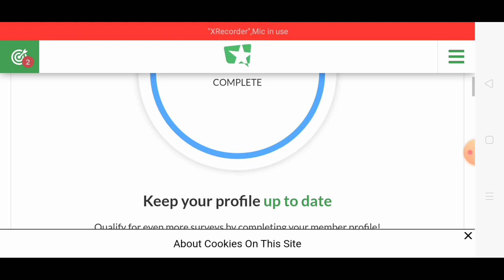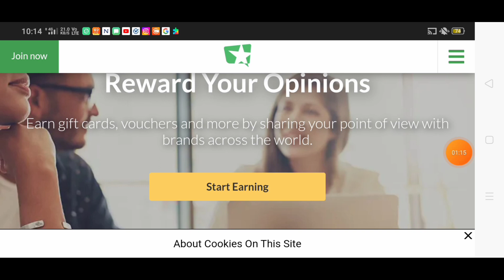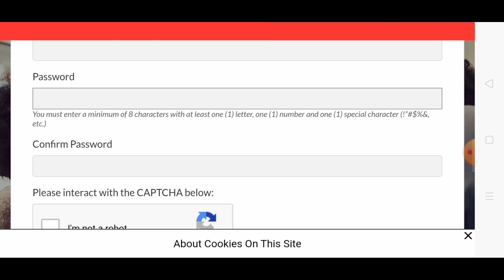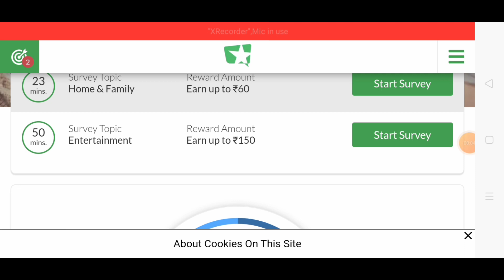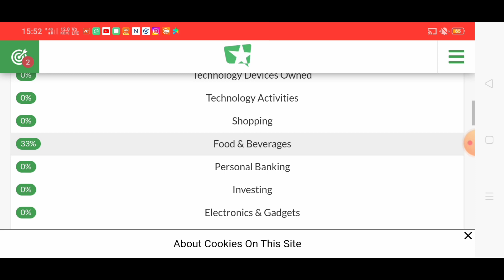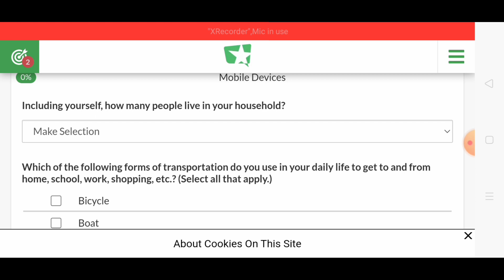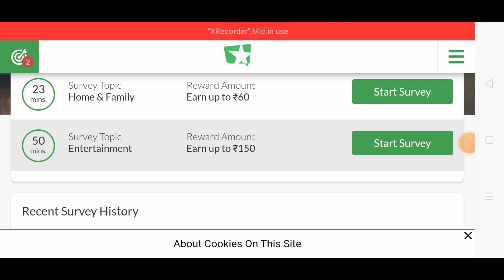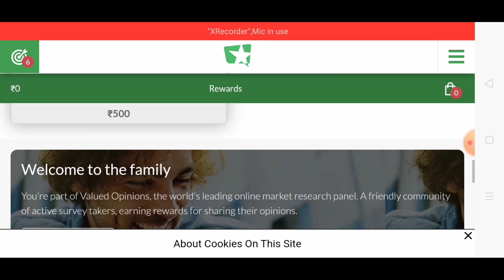Mobile Form Filling Work | Work From Home Jobs | Data Entry Work | Typing Work | Captcha Work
link:(1)
valued opinions ( Google me search kare)

form filling work from home jobs
form filling work without Investment
form filling work in India